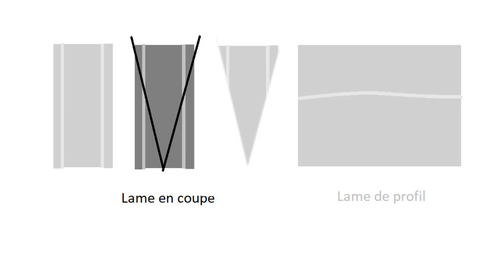Je forge une lame damas avec une ligne centrale en inox - épisode 2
Cette vidéo complète une première vidéo  dans laquelle je recherchais comment réaliser une ligne centrale claire sur une lame damas en caisson.
Le défi de cette vidéo est d'utiliser pour cela  de l'inox, réputé  difficilement soudable avec la technique du damas.

Voici également ma vidéo sur la technique pour révéler les motifs damas des lames par électrolyse